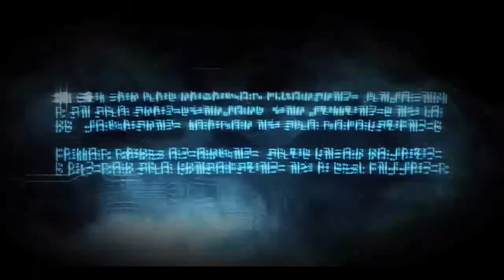בואו נשחק: Transformers - war for cybertron